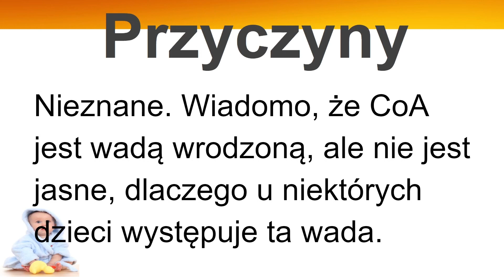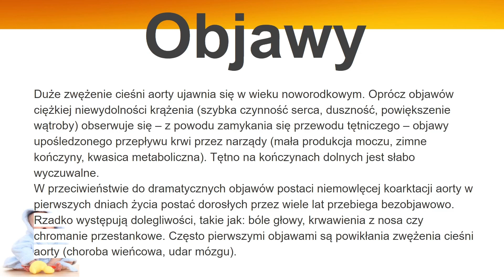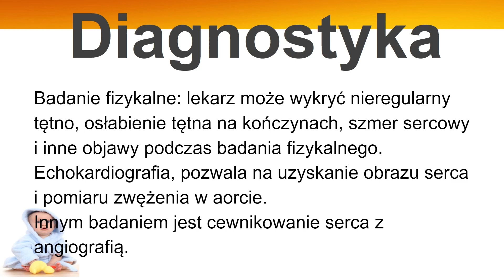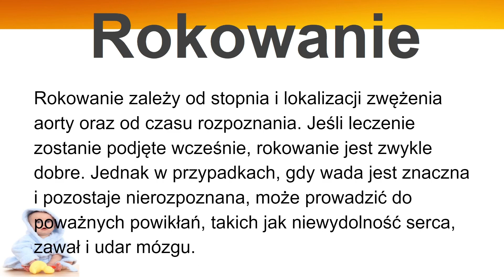Koarktacja aorty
Jeżeli chcesz wesprzeć kanał:
Przelew: 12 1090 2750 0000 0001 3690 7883 Koarktacja aorty (CoA) jest wadą wrodzoną serca, która polega na zwężeniu segmentu aorty, która odpowiada za przepływ krwi do dolnych części ciała. W przypadku dzieci objawy zwykle występują już w pierwszych tygodniach życia, ale czasem mogą pojawić się dopiero w późniejszym wieku.

Opis.
Zwężenie cieśni aorty polega na zwężeniu światła aorty w odcinku jej cieśni, czyli pomiędzy tętnicą podobojczykową lewą a przyczepem przewodu tętniczego Botalla. Wada ta stanowi około siedem procent wrodzonych wad serca, dwukrotnie częściej występuje u chłopców.
Koarktacja aorty występuje w dwóch postaciach: niemowlęcej i dorosłych.
U noworodków i niemowląt zwężenie cieśni aorty występuje zazwyczaj na długim odcinku.

Przyczyny.
Nieznane. Wiadomo, że CoA jest wadą wrodzoną, ale nie jest jasne, dlaczego u niektórych dzieci występuje ta wada.

Objawy.
Duże zwężenie cieśni aorty ujawnia się w wieku noworodkowym. Oprócz objawów ciężkiej niewydolności krążenia (szybka czynność serca, duszność, powiększenie wątroby) obserwuje się – z powodu zamykania się przewodu tętniczego – objawy upośledzonego przepływu krwi przez narządy (mała produkcja moczu, zimne kończyny, kwasica metaboliczna). Tętno na kończynach dolnych jest słabo wyczuwalne.
W przeciwieństwie do dramatycznych objawów postaci niemowlęcej koarktacji aorty w pierwszych dniach życia postać dorosłych przez wiele lat przebiega bezobjawowo. Rzadko występują dolegliwości, takie jak: bóle głowy, krwawienia z nosa czy chromanie przestankowe. Często pierwszymi objawami są powikłania zwężenia cieśni aorty (choroba wieńcowa, udar mózgu).

Diagnostyka.
Badanie fizykalne: lekarz może wykryć nieregularny tętno, osłabienie tętna na kończynach, szmer sercowy i inne objawy podczas badania fizykalnego.
Echokardiografia, pozwala na uzyskanie obrazu serca i pomiaru zwężenia w aorcie.
Innym badaniem jest cewnikowanie serca z angiografią.

Leczenie.
Stwierdzenie zależnego od przewodu tętniczego Botalla przepływu w dużym krążeniu u noworodka w ciężkim stanie jest bezwzględnym wskazaniem do włączenia ciągłego wlewu prostaglandyny E1 (alprostadyl, Prostin VR) jeszcze przed ustaleniem dokładnego rozpoznania. Prostaglandyna E1 utrzymuje drożność przewodu tętniczego, a w przypadku jego zamknięcia powoduje otwarcie lub przynajmniej poszerzenie cieśni aorty. Stabilizacja stanu dziecka wymaga często, obok wyrównania zaburzeń metabolicznych i włączenia leków, rozpoczęcia sztucznej wentylacji.
Procedury zabiegowe. Korekta chirurgiczna lub procedura balonowa umożliwiają rozszerzenie zwężenia aorty.
Angioplastyka. Polega na wprowadzeniu przez cewnik balonika, który jest następnie rozdmuchiwany w celu rozszerzenia zwężenia.

Rokowanie.
Rokowanie zależy od stopnia i lokalizacji zwężenia aorty oraz od czasu rozpoznania. Jeśli leczenie zostanie podjęte wcześnie, rokowanie jest zwykle dobre. Jednak w przypadkach, gdy wada jest znaczna i pozostaje nierozpoznana, może prowadzić do poważnych powikłań, takich jak niewydolność serca, zawał i udar mózgu.

Zródło główne:
mp.pl
lepolek.pl